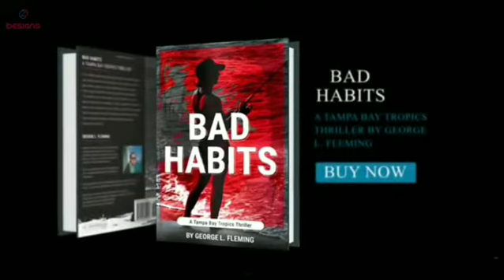Promotional Trailer of BAD HABITS by George L. Fleming | Designed by ElizayDesigns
Promotional Trailer of George L. Fleming Book, BAD HABITS, A Tampa Bay Tropics Thriller | Designed by: @elizay_designs

ElizayDesigns Created this Trailer

WE CAN DESIGN DYNAMIC BOOK TRAILER FOR YOU
ℙ𝕣𝕠𝕞𝕠𝕥𝕖 𝕐𝕠𝕦𝕣 𝔹𝕠𝕠𝕜 ℕ𝕠𝕨 !

Geroge L. Fleming is the author of Bad Habits and Don Coyote. The first two novels in the Tampa Bay Tropics Thriller series. Fleming's goal is to write twenty books in twenty years.